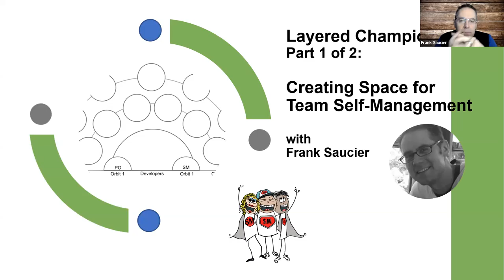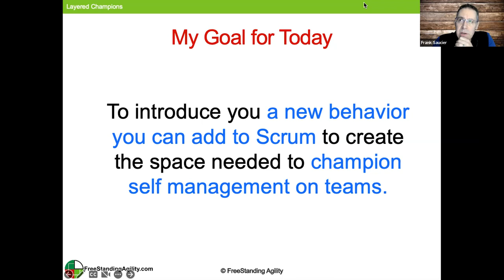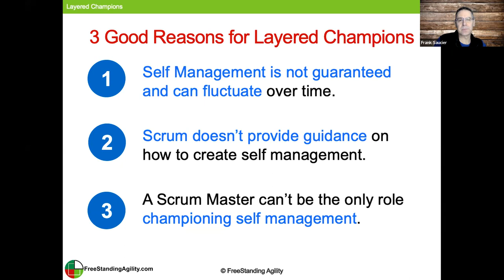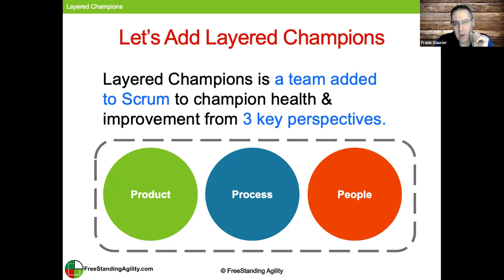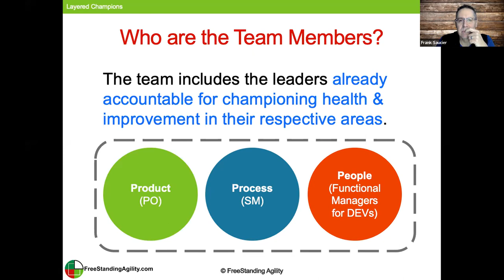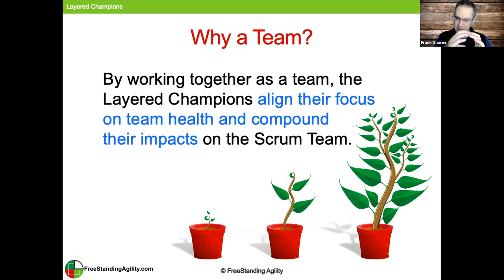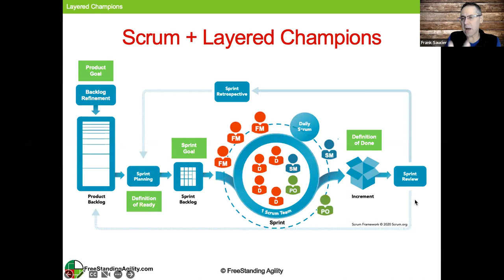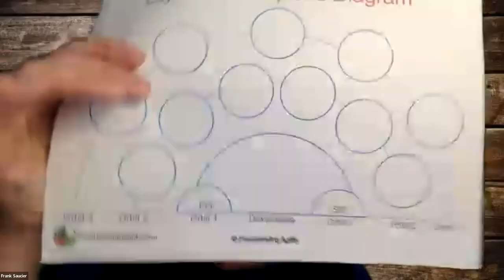Layered Champions: Creating the Space for Team Self-Management with Frank Saucier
Note - this is Part 1 of 2 of a Layered Champions Series. Sign up for Part 2 here:

Using Layered Champions Worksheets to See and Solve Self-Management Challenges, Fri, Nov 18, 2022, 11:00 AM | Meetup

DESCRIPTION:
Self management can be a challenge for teams, leaders, and even Scrum Masters. While understanding the benefits of self management is relatively easy, enabling a way of working that maintains self management health over time is another. Self management is not guaranteed when a team starts playing Scrum. It's not as simple as telling a team to manage themselves. It's not a strong play to solely rely on the Scrum Master to coach the team through self management situations. Enabling self management on a team requires consistent support from multiple champions on and around a team.

Join us as Frank Saucier discusses an approach called "Layered Champions" that can help create the space needed for self management to grow. The approach focuses on creating an active partnership between key roles on and around a team to establish self management as a goal and to make sure that the team and the Layered Champions inspect and adapt to any changing situations.

In this session, we'll answer the following questions:

- Who are the Layered Champions for a team?
- What are the accountabilities of the Layered Champions?
- How can Layered Champions see self-management challenges?
- When should Layered Champions meet?
- Why should Layered Champions avoid certain topics?

BIO:
Frank Saucier is an Agility and Leadership coach, trainer, and change facilitator at FreeStanding Agility (FreeStandingAgility.com). By inviting participation and building collaboration, Frank’s enables teams and leaders to realize their goal of getting the benefits out of pursuing Agility.